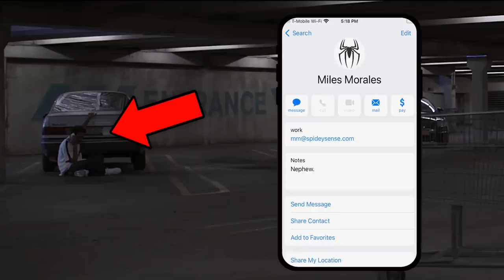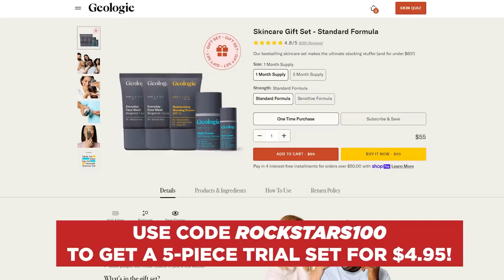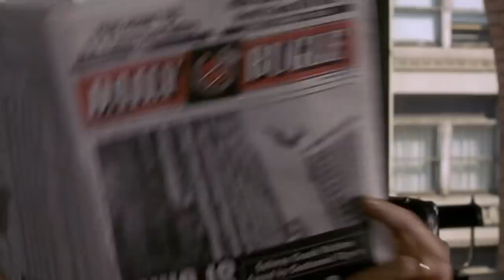Spider-Man Across the Spiderverse MCU Connections Explained!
Spider-Man Across the Spider-verse connects to the MCU in several major ways. Erik Voss breaks these down! To get your free 30 day skincare sampling set go

Spider-Man Across the Spider-verse introduces the Web of Life and Destiny, a visual display of the Spiderverse, with references to the MCU’s Sacred Timeline and Multiverse imagery from Loki and Quantumania. In addition to nods to the MCU Universe 199999, Doctor Strange, the cameo by Donald Glover Prowler, and sightings of Tobey Maguire Peter Parker and Andrew Garfield Peter Parker after their cameos in Spider-Man No Way Home, Across the Spiderverse is one of the most logical attempts to explain the Multiverse in the Marvel world. Let’s explain how this could lead to a live-action Miles Morales in Avengers Secret Wars!

Comically Inclined Studios
Ladmia
LookNoHands
Karen Wang
Rick Denmon
RXJedi

Producers: Zach Huddleston & Brandon Barrick
Head of Production: John Costa
Post Production Supervisor: Riley Auskelis
Staff Editors: Drew Coombs, Joshua Steven Hurd
Editors: Georden West
Camera Operator: Dashiell Hamingson